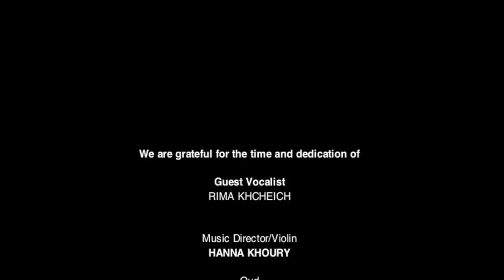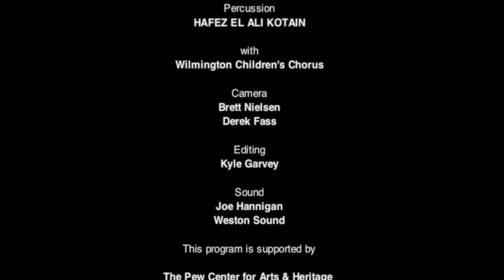"Ya Habibi Kullama" with Rima Khcheich in Al-Bustan Arab Music Concert Series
Al-Bustan Arab Music Concert Series features Lebanese vocalist Rima Khcheich in "Ya Habibi Kullama Habba-l Hawa" with Al-Bustan's resident takht ensemble: Music Director Hanna Khoury on violin, Kinan Idnawi on oud, Kinan Abou-afach on cello, and Hafez El Ali Kotain on percussion, accompanied by 73 members of the Wilmington Children's Chorus. March 23, 2013 at Trinity Center for Urban Life, Philadelphia. Video editing by Kyle Garvey. Sound by Joe Hannigan, Weston Sound.